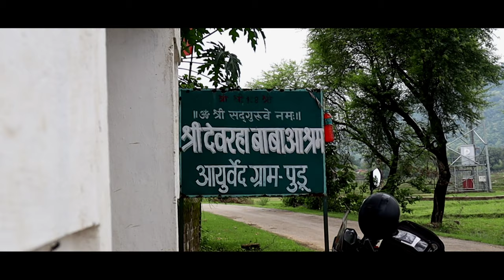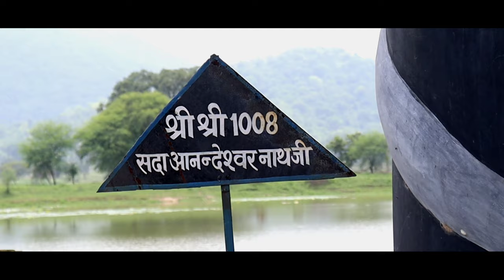Pudu Village ( More Than a Village ) Unexplored Chhattisgarh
In this video I have shared my film on a very small and beautiful Village Pudu Near Bilaspur Chhattisgarh

About Pudu
According to Census 2011 information the location code or village code of Pudu village is 437980. Pudu village is located in Kota Tehsil of Bilaspur district in Chhattisgarh, India. It is situated 36km away from sub-district headquarter Kota and 47km away from district headquarter Bilaspur. As per 2009 stats, Pudu village is also a gram panchayat.

The total geographical area of village is 1032.03 hectares. Pudu has a total population of 1,341 peoples. There are about 363 houses in Pudu village. As per 2019 stats, Pudu villages comes under Kota assembly & Bilaspur parliamentary constituency. Ratanpur is nearest town to Pudu which is approximately 22km away.

(Camera , Editing and Audio )
DSLR camera

DSLR lens

Mobile phone

Best Mic

Handy Mobile

Desktop Monitor

(Riding Gears)

Riding Jacket

Riding Pant

Saddle Bag(Bike Bag)

Bike Tank Bag

Big Tank bag

Riding Gloves